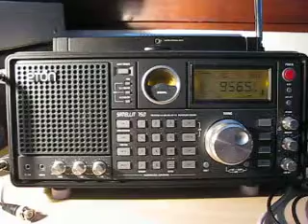Super Radio Deus E Amor 9565 kHz. 17.2.2012.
9565 kHz 0702 R.Tupi/Super R.Deus e Amor Portuguese B Curitiba PR. Distance 11955 km. Eton Satellit 750. QTH: Joensuu, Finland.